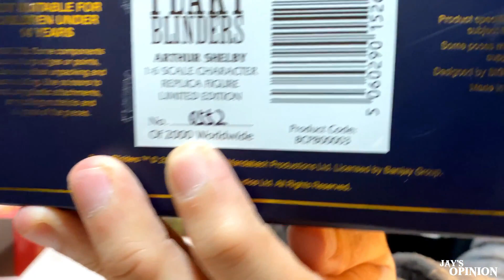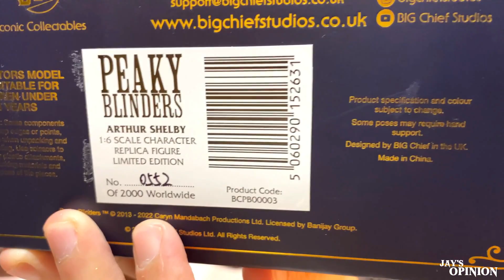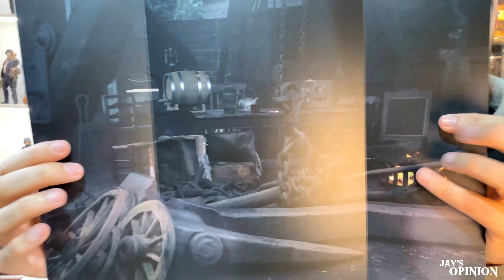Figura 1/6 "ARTHUR SHELBY"🥃🥊 - BIG CHIEF STUDIO y su línea de PEAKY BLINDERS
Hoy nos toca revisar una figura que llevaba años esperando, BIG CHIEF STUDIOS nos presenta su línea de figuras 1/6 de la famosa seria PEAKY BLINDERS. La figura de hoy es de ARTHUR SHELBY, el hermano mayor de la familia.

ADQUIRIDO EN: @tristantshop

→ Watch:

 • InfiNoise - Bring...  ​​​​​​​​​​​